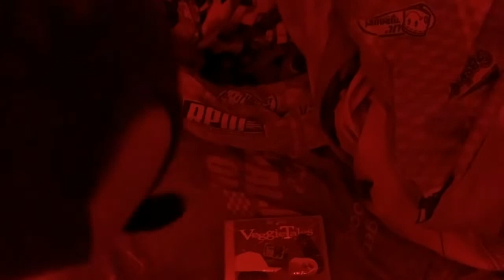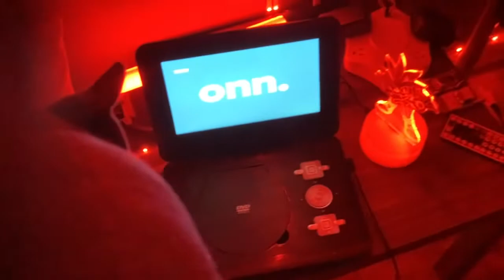Sonic Watches The Big Idea 10TH Anniversary Logo